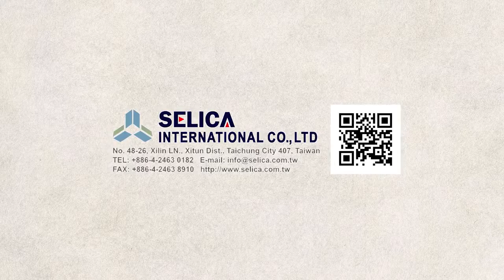SBL-300T Burnishing, ball joint machining, femoral head, inner ball joint, outer ball joint.